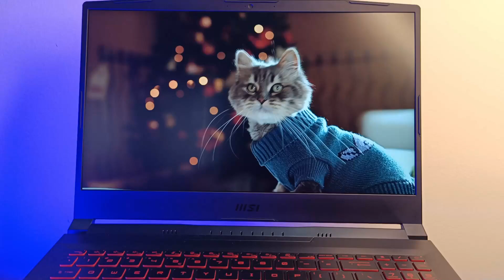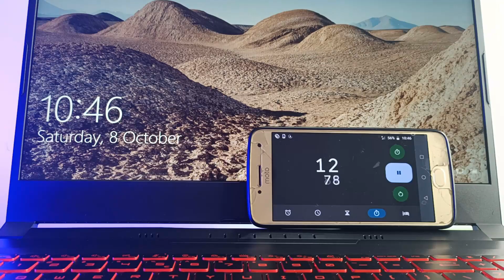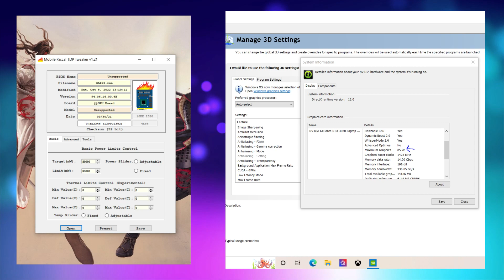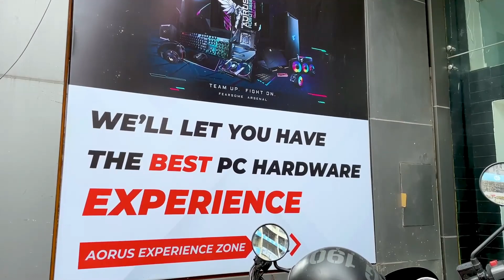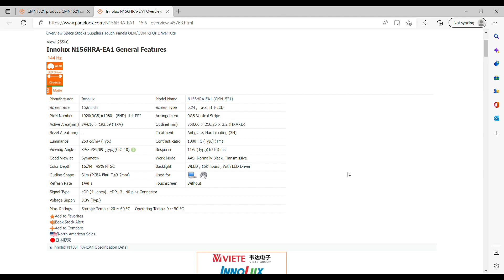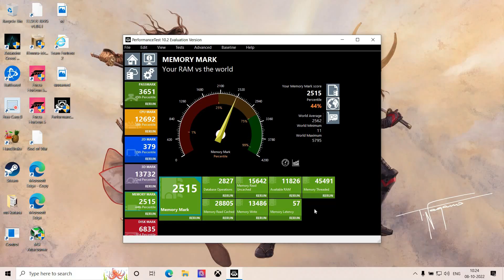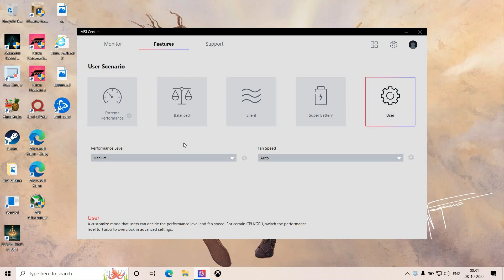MSI Katana GF66 11800H RTX 3060 2022 Hindi Review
MSI Katana GF66
MSI Katana GF76
Shweta Computers Details
Sweta Computer Shop DETAILS :
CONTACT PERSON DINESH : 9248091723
Shop No. 1, 2, 3 & 4, Ground Floor, Chenoy Trade Centre, Secunderabad, Hyderabad - 500003
Don't Forget to mention our channel name for more discount and gifts.
00:00 Intro
00:19: Unboxing
00:43 Build
01:13 boot Time
01:22 Processor
02:34 GPU
03:09 Hyderabad Guys
03:40 Display
04:10 Storage
04:48 RAM
05:03 Coolling System
05:42 Webcam & Mic Test
05:52 Keyboard & trackPad
06:15 Ports
06:55 Audio
07:24 MSI Center
07:45 Extras
08:14 conclusion

♦ OS : Windows 10 Pro 64Bit
♦ CPU : Ryzen 5 3600
♦ RAM : DDR4 16GB 3000 MHz
♦ GPU : Nvidia RTX 2060 Super ( 8 GB GDDR6)
♦ SSD  : 480 GB M.2 WD Green
♦ HDD : 1TB 7200 Rpm